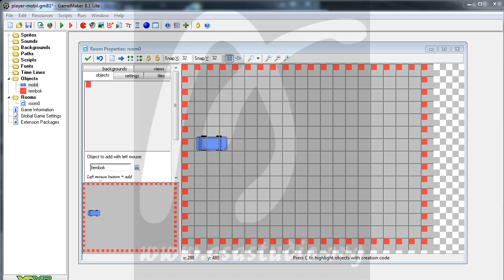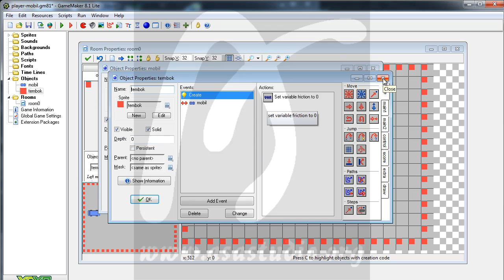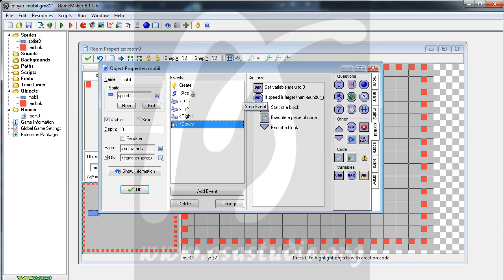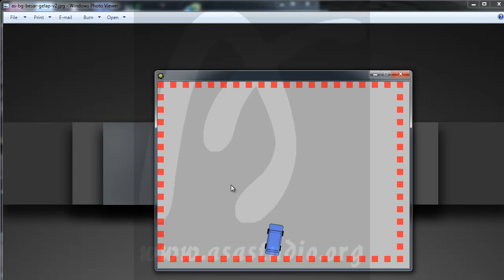Membuat Sprite Pada Pemain atau Player, Mobil dan Kontrol Bagian 5, Game Maker Tutorial